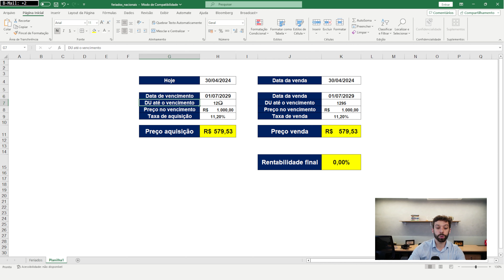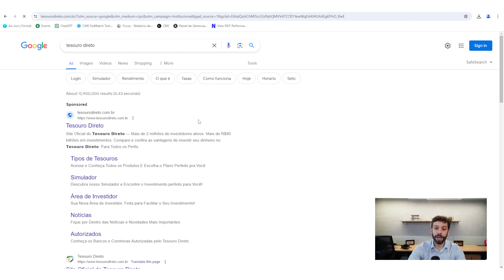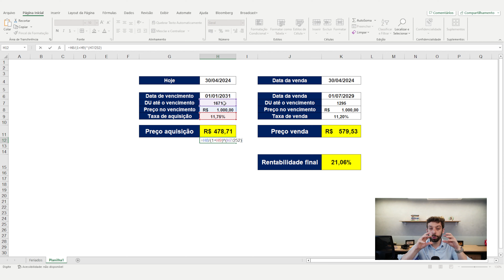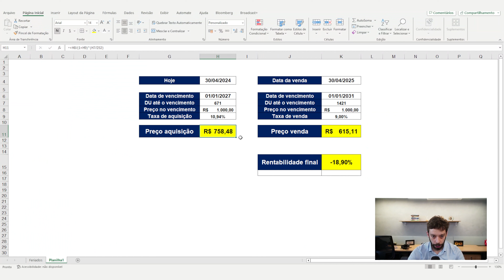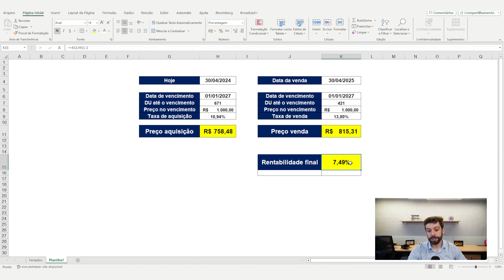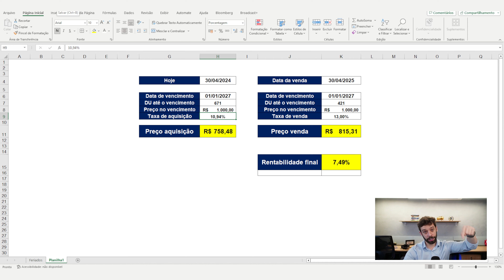GUIA BÁSICO DA RENDA FIXA: COMO CALCULAR O RETORNO DOS SEUS INVESTIMENTOS PREFIXADOS?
Conheça a Finclass – a maior plataforma de educação financeira do Brasil

Você sabe quanto os seus investimentos prefixados vão render?

Nesse vídeo, o Gui Cadonhotto, professor da Finclass e especialista em renda fixa, vai te mostrar na prática como fazer o cálculo correto.

1. Você vai entender o que é um investimento pré-fixado e como ele se enquadra nas categorias de renda fixa, juntamente com os pós-fixados e indexados à inflação.

2. O Gui explica as três principais categorias de indexadores na renda fixa: pós-fixados (baixíssimo risco de mercado), indexados à inflação (risco moderado a elevado dependendo do prazo) e pré-fixados (com risco de mercado variável).

3. Há uma demonstração prática usando uma planilha do Excel para calcular a rentabilidade diária de um título pré-fixado, com explicações sobre como inserir e usar informações como datas de aquisição e vencimento, número de dias úteis até o vencimento, e a taxa de aquisição do título.

4. O Gui mostra como usar funções no Excel e sites na internet para determinar o número de dias úteis entre datas, essencial para os cálculos de renda fixa.

✅ Assista também:
• INVESTIR EM RENDA FIXA É BURRICE? O que ninguém te conta sobre renda fixa no Brasil
• COMO MONTAR A CARTEIRA DE RENDA FIXA PERFEITA COM R$1.000 | NA PRÁTICA e de forma SIMPLES